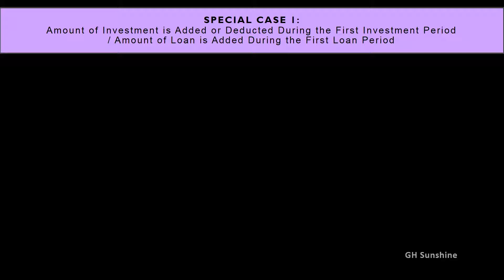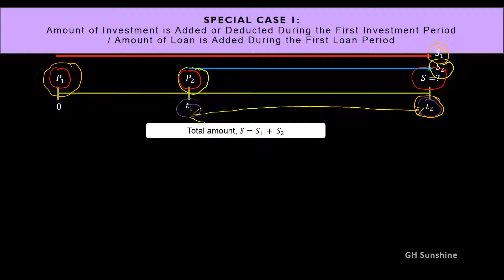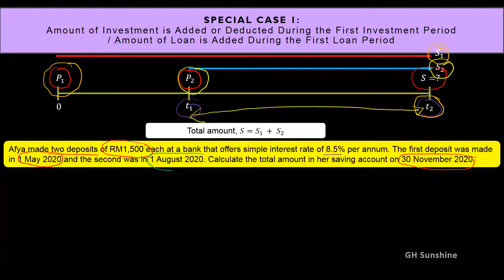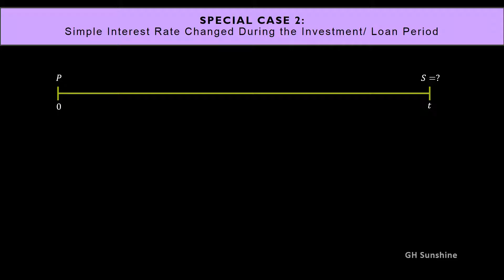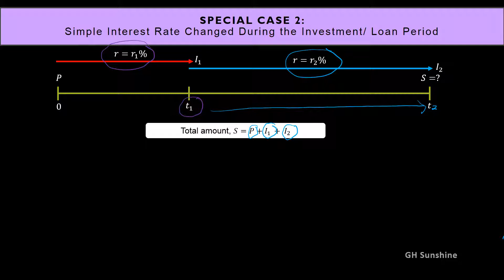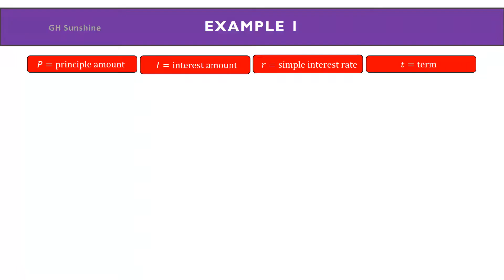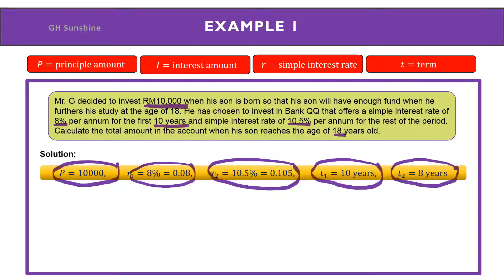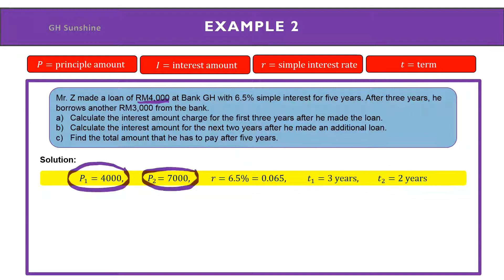Simple Interest: Special Cases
Two special cases in simple interest.